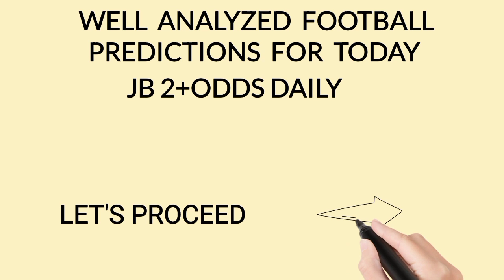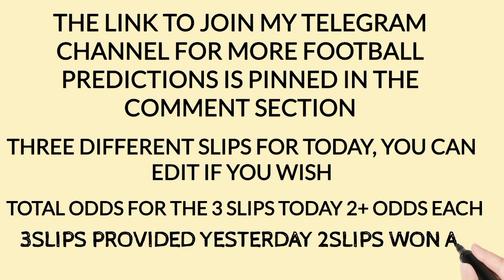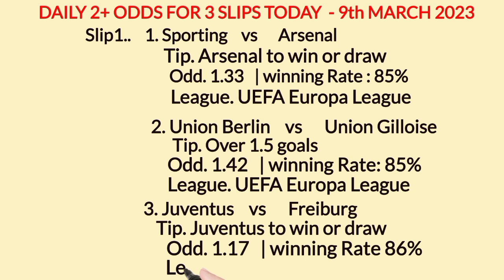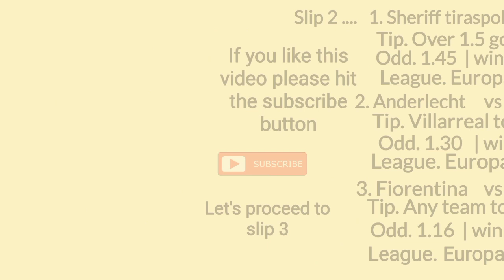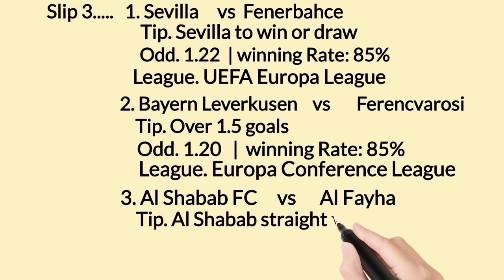FOOTBALL PREDICTIONS TODAY 9/3/2023 SOCCER PREDICTIONS TODAY | BETTING TIPS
today, Friday  9th March, 2023. Sports betting can
predictions and that's why Jb 2+odds daily betting tips
contains 3p
9/3/2022 football betting predictions
today.